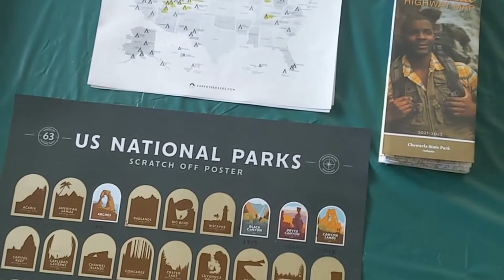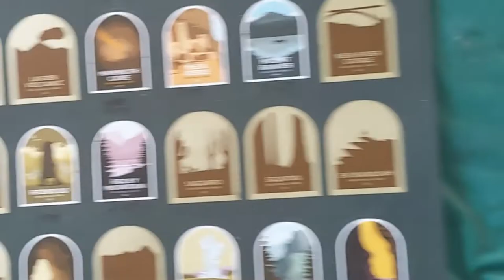Foote Loose Getting C Dory Ready for America's Great Loop - Introduction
Hi this is Keith  on my 22 Ft C-Dory cruiser, Foote Loose. Be sure to click “more” to see,important links and additional information. Watch the whole video to see an inspirational quote of the day and at least one blooper while making this video.
During this episode, Keith, on his 22 ft C-Dory cruiser, introduces you to planning Foote Loose's next great adventure, the great loop. He covers some of the things he is doing to prepare for this great loop adventure, he'll talk about; materials he is using to plan his trip for the Great Loop, organizations he strongly recommends you join to help plan your adventure on the great loop, such as America's Great Loop Cruisers Association AGLCA and C-Bratts, and finally some of the things he is looking at to prepare his 22 ft C-Dory cruiser.
-Exclusive behind the scenes videos.
-Early access to ad free videos.
-Membership to our chat room.

Thanks for taking time to watch, my goal is to reach 10,000 persons, comments are very important. If you are interested in keeping up with my adventures, be sure to subscribe and click the bell so you're notified every time I upload a new adventure on my C-Dory, Foote Loose.

If you have visited a place you would like to see on our blog put it down in our comment section.

Join the AGLCA. Tell them we sent you :).